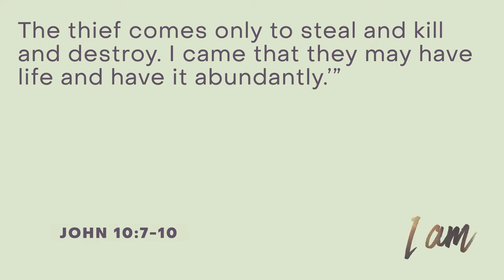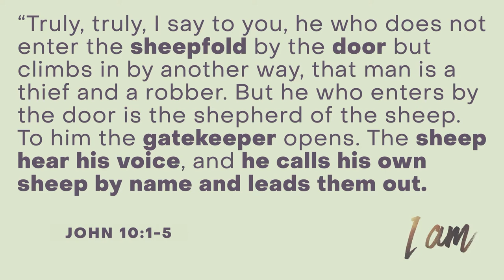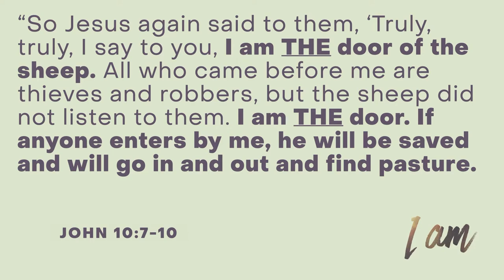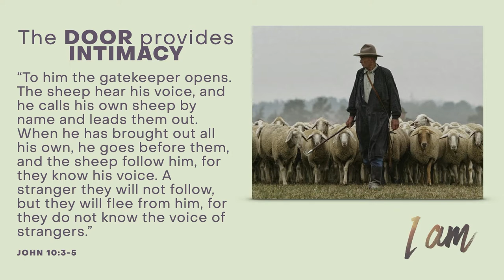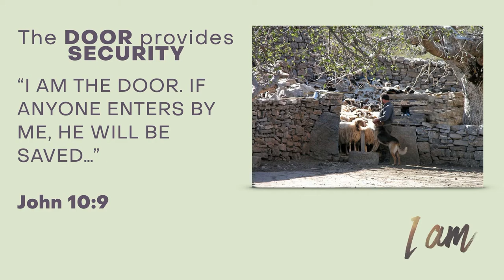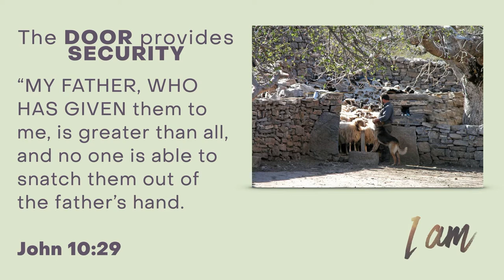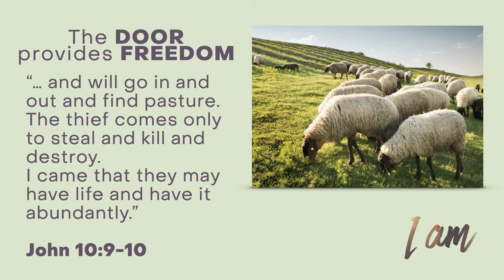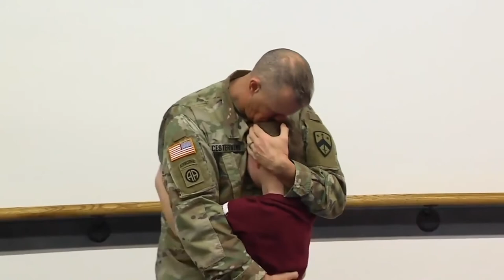Sunday Sermon - December 12, 2021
Daniel Justice, Discipleship Pastor, continues our series on the I AM statements in the Book of John, looking at what Jesus means when he said, "I am the Door."